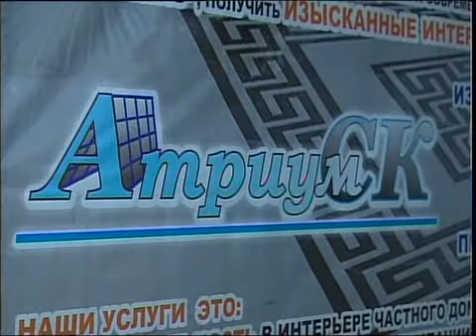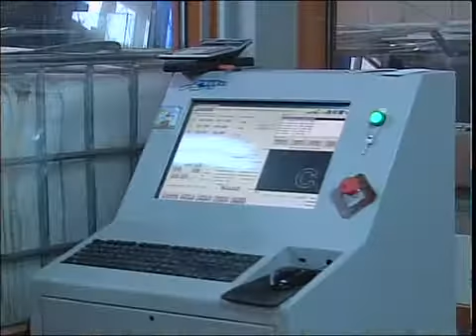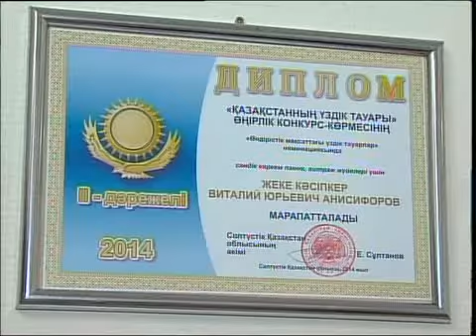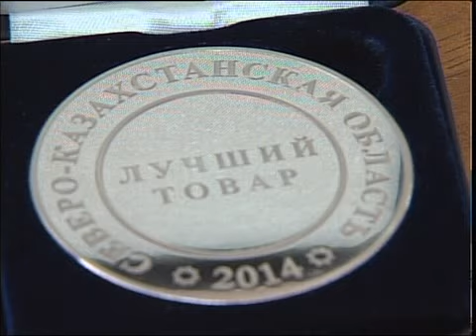рус Атриум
Новости МТРК